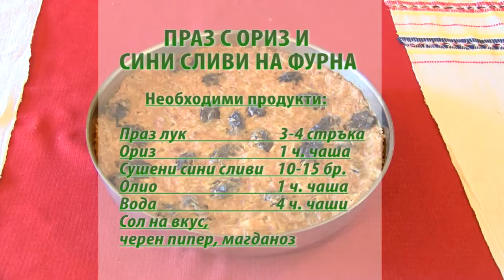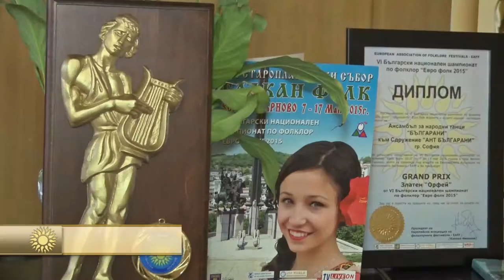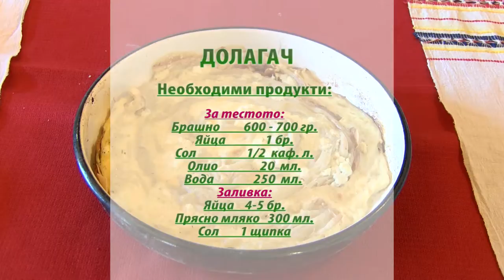FT Mart2016 342 HD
1. „Да знаеш, мале“ - Група за изворен фолклор "Ятрус" към НЧ "Постоянство 1926" - с. Петко Каравелово, общ. Полски Тръмбеш
2. „Спомен“ - Дамска камерна група за стари градски песни към НЧ "Постоянство 1926" - с. Петко Каравелово, общ. Полски Тръмбеш
3. „Мама на Антон думаше“ - Група за изворен фолклор "Ятрус" към НЧ "Постоянство 1926" - с. Петко Каравелово, общ. Полски Тръмбеш
4. „Серенада“ - Дамска камерна група за стари градски песни към НЧ "Постоянство 1926" - с. Петко Каравелово, общ. Полски Тръмбеш
5. „А бре, Иване“ - Група за изворен фолклор "Ятрус" към НЧ "Постоянство 1926" - с. Петко Каравелово, общ. Полски Тръмбеш
6. „Запей, Радо“ - Група за изворен фолклор "Ятрус" към НЧ "Постоянство 1926" - с. Петко Каравелово, общ. Полски Тръмбеш
7. „Златни съ люлки люлеят” - Група за изворен фолклор "Ятрус" към НЧ "Постоянство 1926" - с. Петко Каравелово, общ. Полски Тръмбеш

1. „Da znaesh, male“ - Group for spring folklore "Yatrus" at "Postoyanstvo 1926" Community center - Petko Karavelovo villige, Polski Trambesh municipality (Bulgaria)
2. „Spomen“ - Female chamber group for old urban songs at "Postoyanstvo 1926" Community center - Petko Karavelovo villige, Polski Trambesh municipality (Bulgaria)
3. „Mama na Anton dumashe“ - Group for spring folklore "Yatrus" at "Postoyanstvo 1926" Community center - Petko Karavelovo villige, Polski Trambesh municipality (Bulgaria)
4. „Serenada“ - Female chamber group for old urban songs at "Postoyanstvo 1926" Community center - Petko Karavelovo villige, Polski Trambesh municipality (Bulgaria)
5. „A bre, Ivane“ - Group for spring folklore "Yatrus" at "Postoyanstvo 1926" Community center - Petko Karavelovo villige, Polski Trambesh municipality (Bulgaria)
6. „Zapey, Rado“ - Group for spring folklore "Yatrus" at "Postoyanstvo 1926" Community center - Petko Karavelovo villige, Polski Trambesh municipality (Bulgaria)
7. „Zlatni sa lyulki lyuleyat” - Group for spring folklore "Yatrus" at "Postoyanstvo 1926" Community center - Petko Karavelovo villige, Polski Trambesh municipality (Bulgaria)